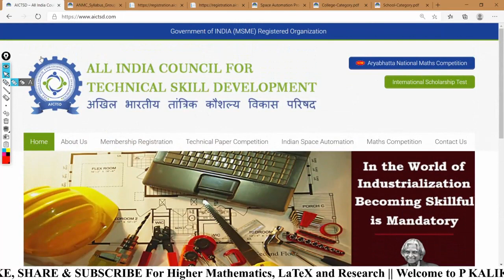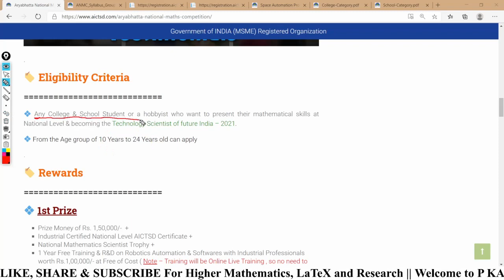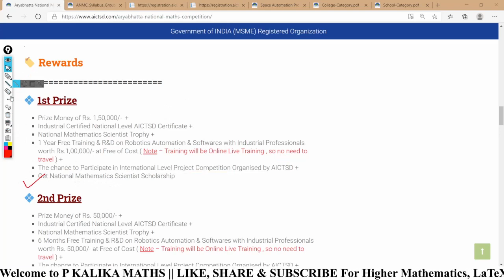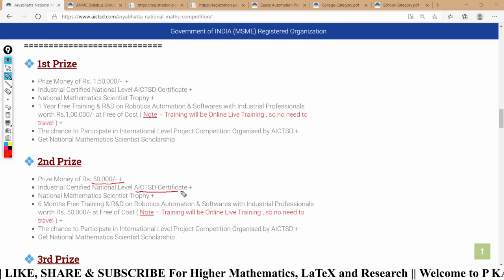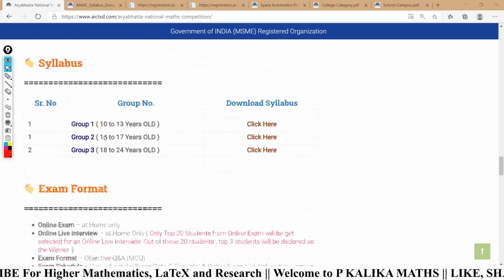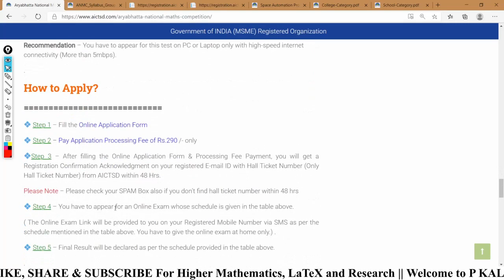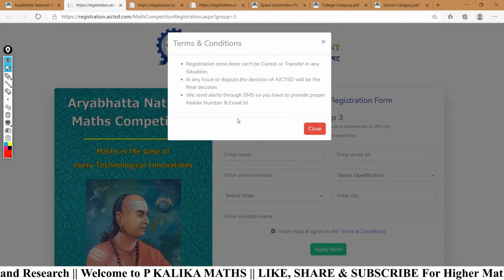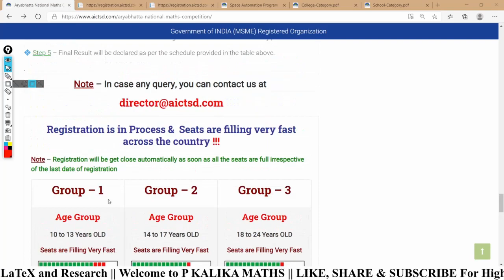Aryabhatta National Maths Competition 2021 ||Last Date: 20-May But Reg. will be Closed if Seat Full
Aryabhatta National Maths Competition 2021 || Last Date: 20-May-2021 But Registration will be Closed if Seat got Full, So hurry up.
Last Date of Registration: 20th May 2021
Online Exam Date: 10th June 2021
Final Result Date: 30th June 2021

Eligibility Criteria:
~Any College & School Student or a hobbyist who want to present their mathematical skills at National Level & becoming the Technology Scientist of future India – 2021.
~From the Age group of 10 Years to 24 Years old can apply